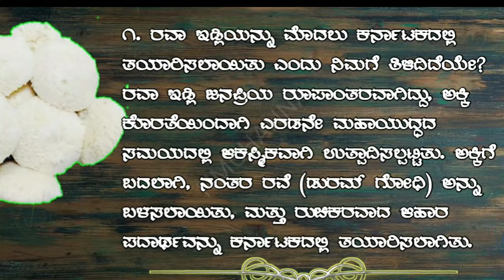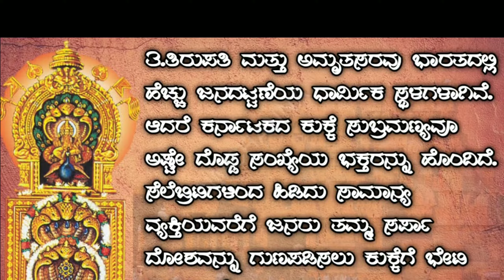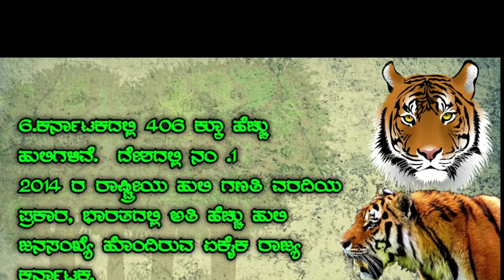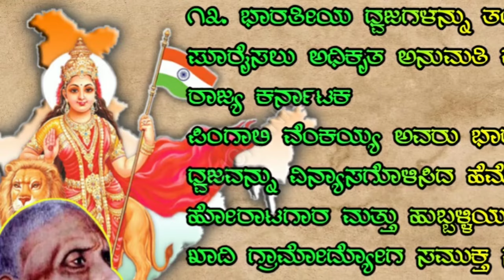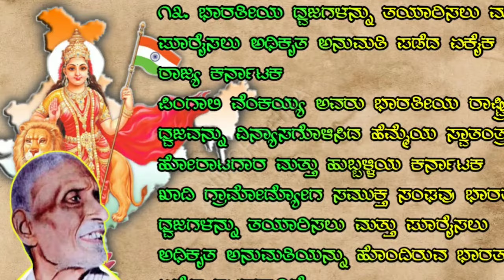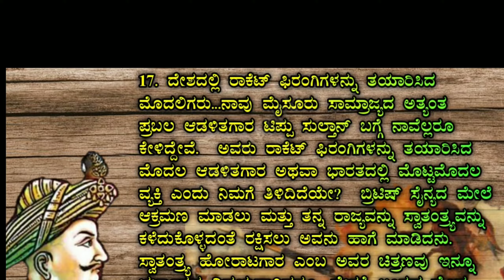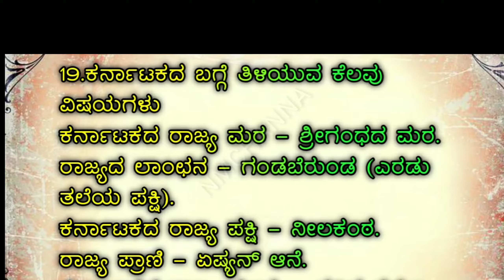Facts about Karnataka | ಕರ್ನಾಟಕದ ಅದ್ಭುತ ಸಂಗತಿಗಳು | Interesting facts about Karnataka